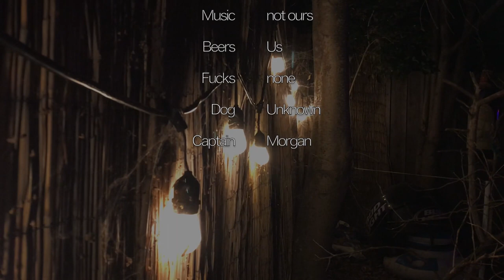Tasty Tuesday Episode 2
by Mechanical Animals & R. Garcia
a Stanley Ray Webisode